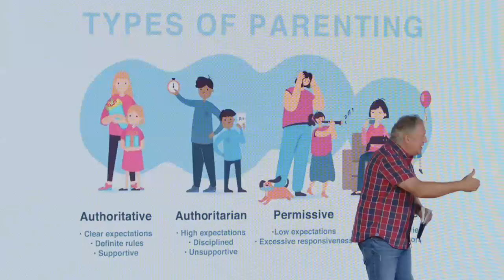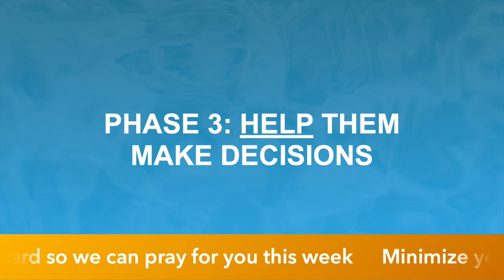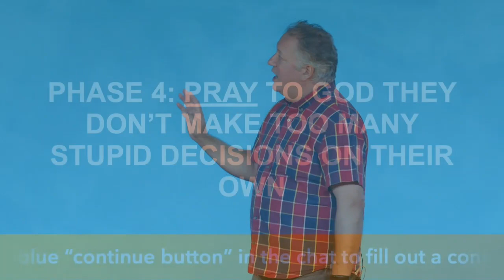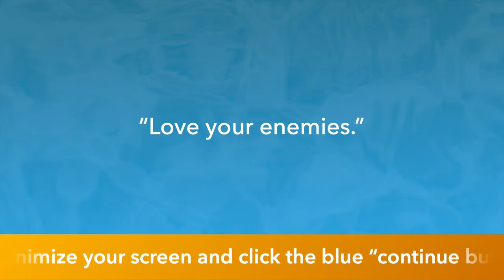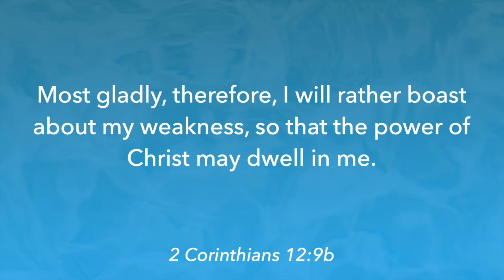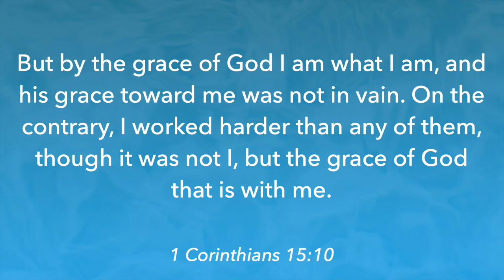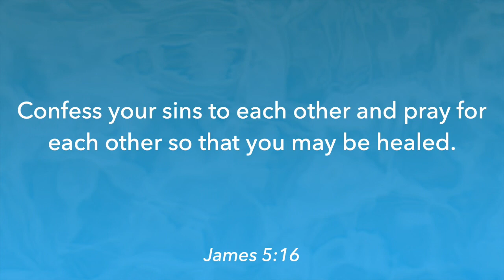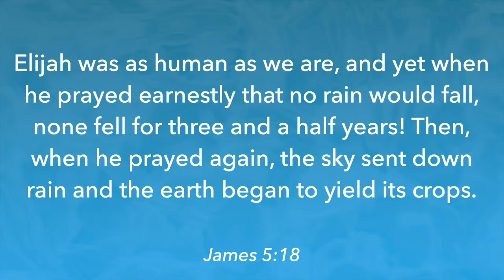How To Be The Best Dad (or leader) You Can Be / Fathers Day / 06-18-2023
Description: If you’re a dad, you want to be the best dad you can be.   If you’re a leader, you want to be the best leader you can be.  If you’re a human, you want to be the best human you can be. On Sunday, learn the one thing (maybe two things 😉) you need to do to be the best you can be.